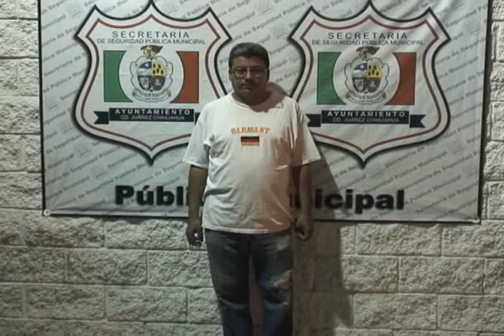Policías Municipales de Cd. Juárez detuvieron a hombre que conducía vehículo robado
Agentes de la Secretaría de Seguridad Pública Municipal realizaron la detención una persona del sexo masculino debido a que éste conducía un  vehículo que resultó contar con reporte de robo tras verificar el número de serie en el sistema de Plataforma México, esto en la colonia Centro.

La detención se registró a las 21:20 horas, en la intersección de las calles francisco Javier Mina y Miguel Ahumada de la colonia antes mencionada, cuando agentes preventivos que realizaban su recorrido de vigilancia por dicho sector se percataron que un sujeto que conducía una camioneta se mostró nervioso al ver las unidades de la SSPM.

Por lo cual, los policías procedieron a marcarle el alto y tras verificar el número de serie de dicha camioneta F-150, modelo 1997, color verde, placas de Texas 62KR52 y número de serie 1FTDF1763VLA84871, resultó que contaba con reporte de robo del pasado 5 de Mayo, motivo por el cual el conductor fue arrestado de inmediato.

El detenido fue identificado como Roberto Rodríguez López  de 51 años de edad, quien fue trasladado junto con la evidencia a la Estación de Policía Aldama donde lo presentaron ante el juez de barandilla en turno quien a su vez lo puso a disposición de la autoridad correspondiente para que sea  esta  la que determine responsabilidades.